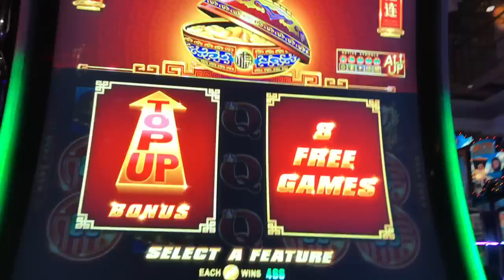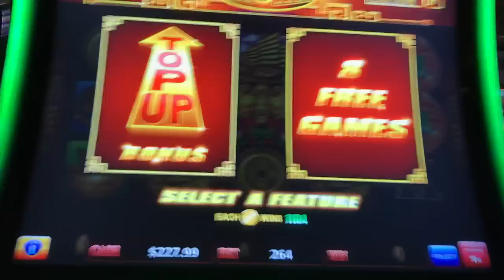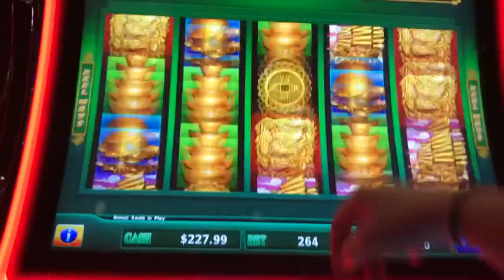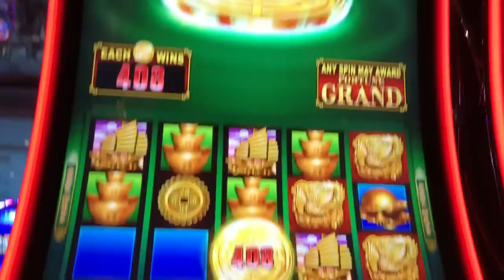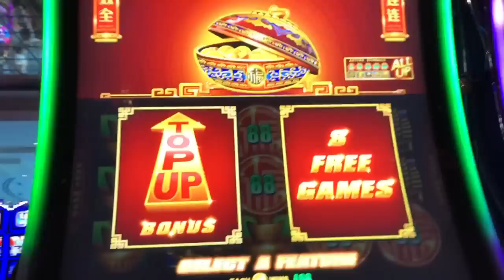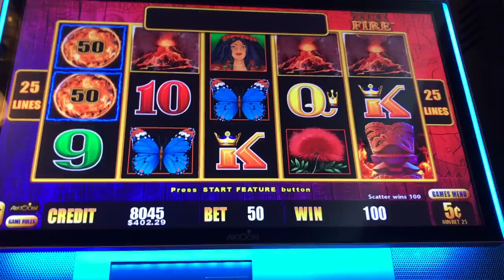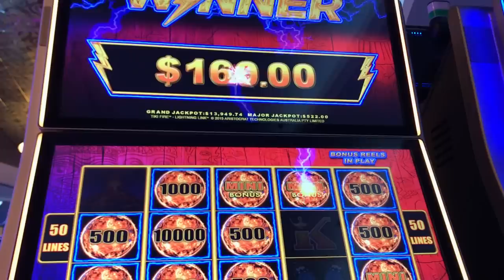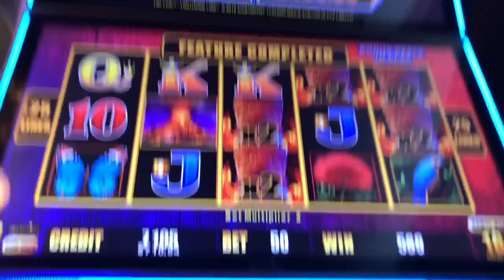I LOVE THIS GAME! Rising Fortunes Slot Machine! w/Winning streak on Lightning Link! Yay!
I was SOOOO excited when I saw that Foxwoods had these new Rising Fortunes slot machines. I had watched Palm Spring Spinners amazing wins on it and knew I had to play it! It didn't disappoint, thanks guys! :)
My favorite Lightning Link at Foxwoods also showed me the love! It was a losing trip but these hits kept me playing!